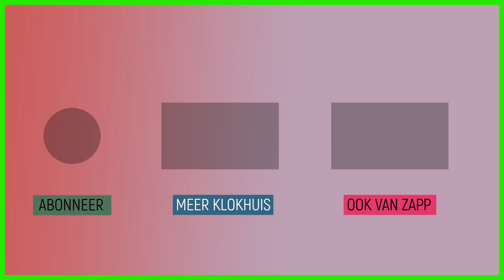Straatnaambordje in Kunst of Kitsch 2094 | Sketch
In Kunst of Kitsch 2094 zit een gast met een heel bijzonder bord: een straatnamenbordje. Wat vinden ze in de verre toekomst van onze straatnaambordjes?

Deze video komt uit de aflevering 'Straatnamen'.
Nederland telt duizenden straten, lanen, wegen, paden, hofjes − en die hebben allemaal een naam. Hoe komt de straat waar je woont aan zijn naam? Waarom hebben ze eigenlijk een naam? Hoe worden straatnamen bedacht? En door wie? Janouk fietst door de geschiedenis van straatnamen en loopt mee met de commissie die de namen bedenkt. Lukt het Janouk om haar eigen 'Janoukstraat' te krijgen? En wat vinden ze in de verre toekomst van onze straatnaambordjes?

Kijk de hele aflevering: klokhu.is/straatnamen